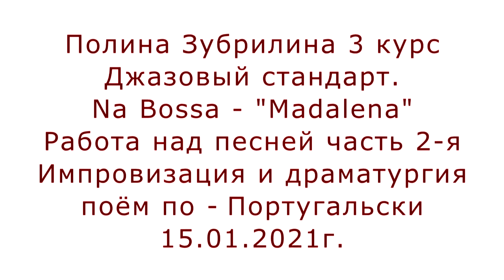Урок вокала. Эстрада. Босанова. Madalena 2-я часть. Работа над импровизацией. Фразировка. Финал.